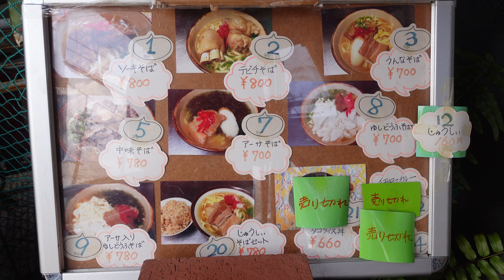【vlog】友達とハイカーボの日。